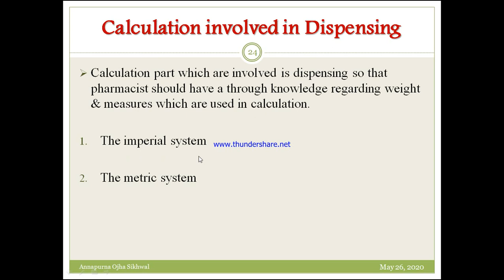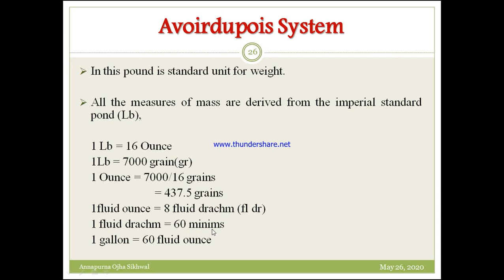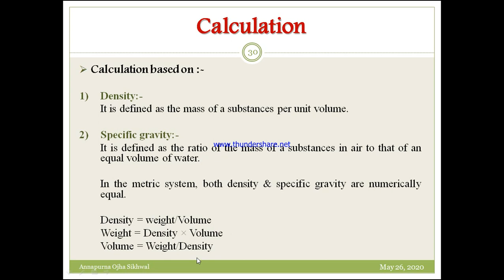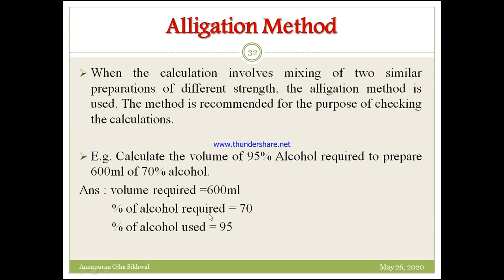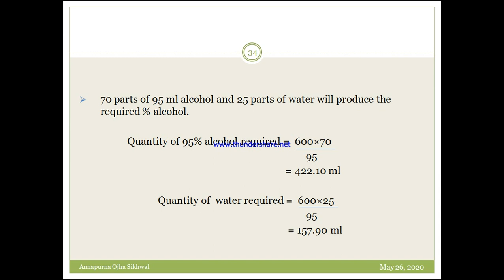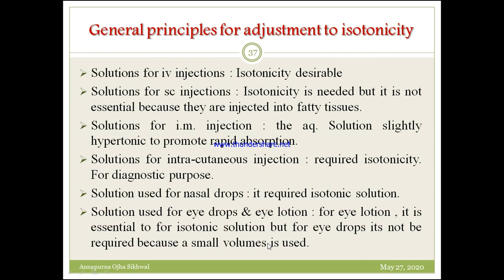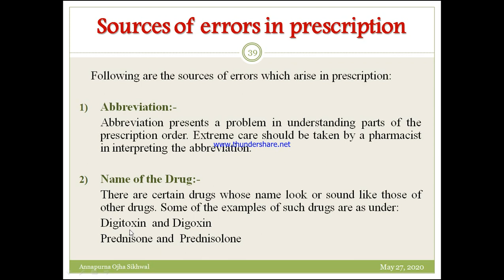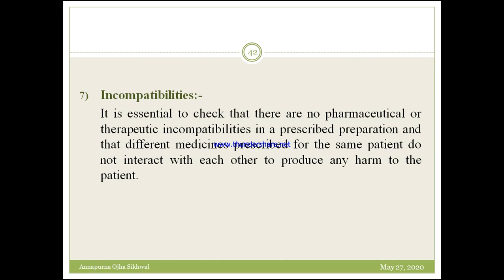Prescription (Part-3)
Calculation Involve in dispensing,
Prescription Lecture (By Annapurna Ojha Sikhwal)